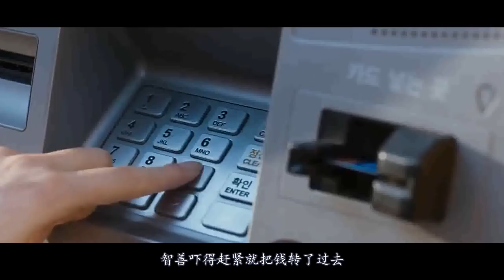【八分电影】三分钟看懂电影《消失的女人》女保姆偷走雇主的孩子，只为给死掉的女儿报仇！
《Missing：消失的女人》是由李彦禧执导，严智苑、孔晓振主演的韩国悬疑电影，该片于2016年11月30日在韩国上映。该片讲述保姆与孩子某天一起突然神秘消失，女雇主在得知保姆的名字和年龄也都是谎言的冲击性真相后而展开的五天追踪故事。